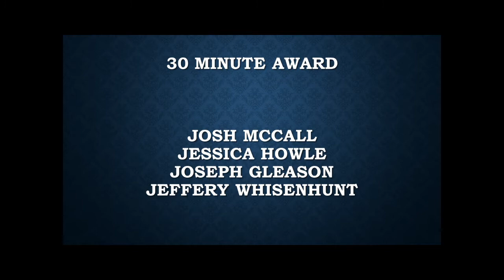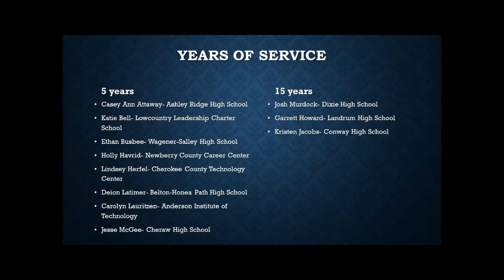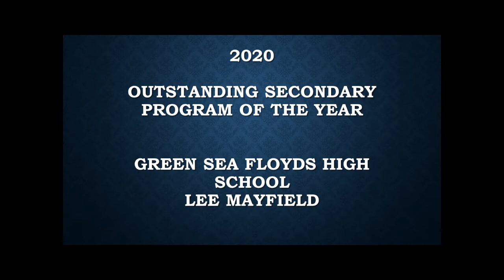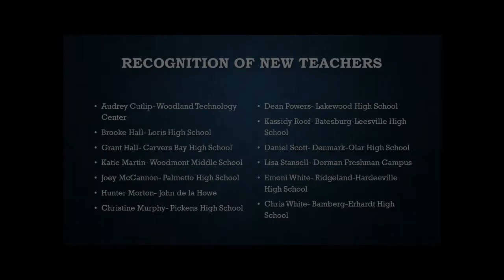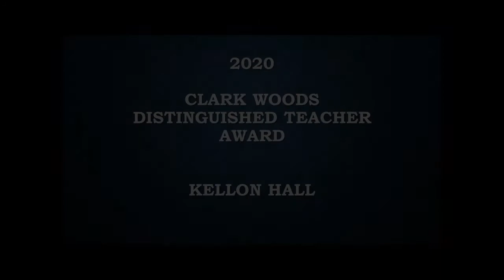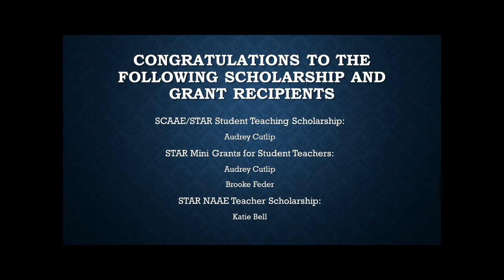2020 SCAAE Award Ceremony